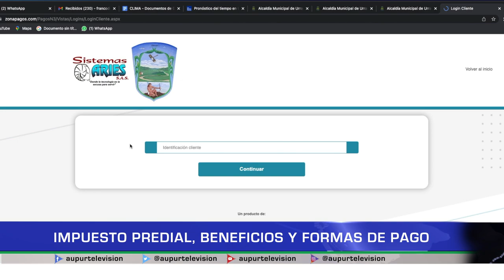Impuesto predial, beneficios y formas de pago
Pague su impuesto predial antes del 30 de Junio y tenga el beneficio del 25%, ahora hay muchos medios de pago, puede acercarse a hacienda en la alcaldía, o en el banco BBVA habrá una funcionaria que le ayudara con su trámite, o por medio del botón PSE con cualquier entidad bancaria.